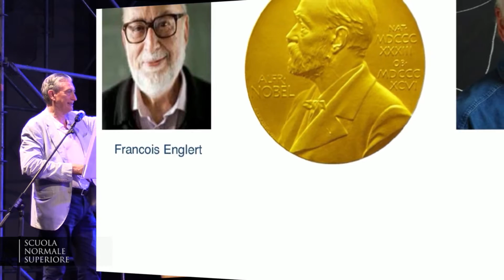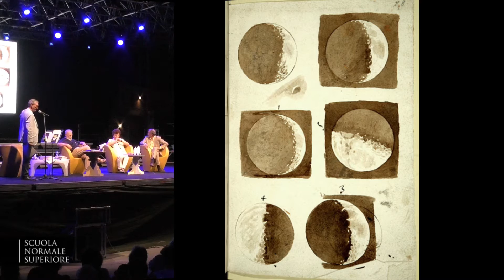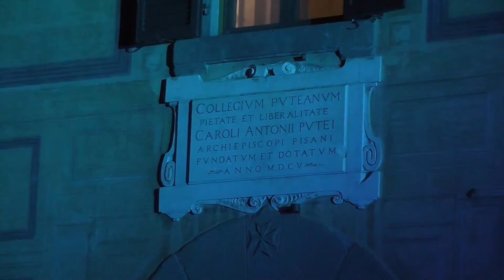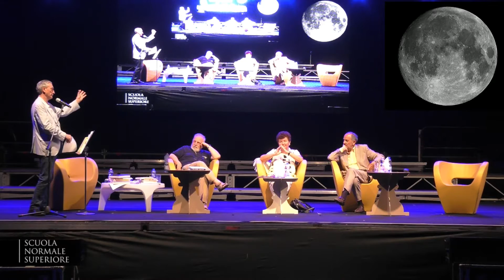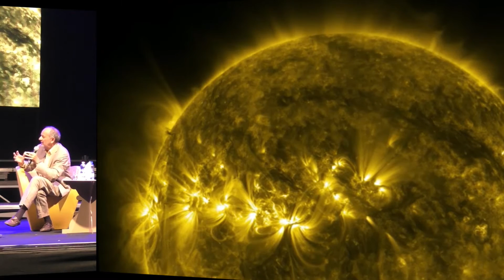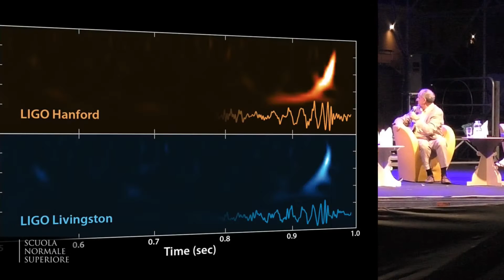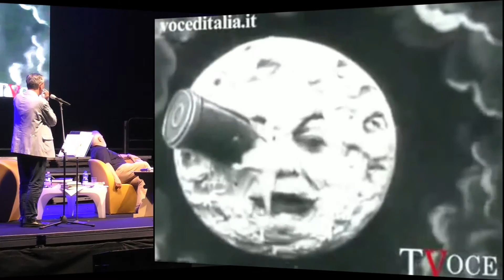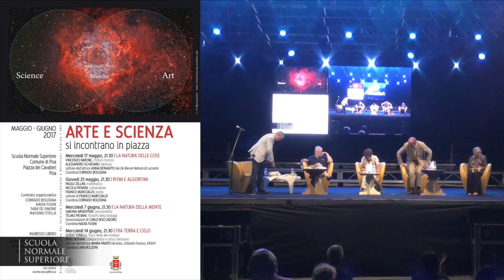ARTE E SCIENZA si incontrano in piazza, quarto incontro - 14 giugno 2017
ARTE E SCIENZA si incontrano in piazza
MAGGIO - GIUGNO 2017

Mercoledì 17 maggio, 21.30
LA natura DELLE COSE
Vincenzo Barone, chimico teorico
Alessandro Schiesaro, latinista
Letture dell’attrice Anna Bonaiuto dal De Rerum Natura di Lucrezio
Coordina Corrado Bologna

Giovedì 25 maggio, 21.30
RITMI E ALGORITMI
Paolo Zellini, matematico
Nicola Piovani, compositore
Franco Marcoaldi, poeta
Letture di Franco Marcoaldi
Coordina Corrado Bologna

Mercoledì 7 giugno, 21.30
LA NATURA DELLA MENTE
Simona Argentieri, psicoanalista
Telmo Pievani, filosofo della biologia
Sonorizzazioni di Carlo Boccadoro
Coordina Nadia Fusini

Mercoledì 14 giugno, 21.30
FRA TERRA E CIELO
Guido Tonelli, fisico delle alte energie
Piero Boitani, comparatista e critico letterario
Letture dell’attrice Maria Paiato
(Ariosto, Orlando Furioso, XXXIV)
Coordina Lina Bolzoni

Comitato organizzativo
Corrado Bologna
Nadia Fusini
Sara De Simone
Massimo stella